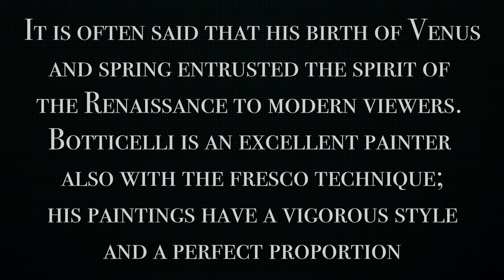Sandro Botticelli, "Italian Renaissance 4k"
A window into the world of Sandro Botticelli
The soundtracks are all original © Art Music 4k
Italiano: Sandro Botticelli, (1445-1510) era un pittore italiano del primo rinascimento, apparteneva alla scuola fiorentina con il patrocinio di Lorenzo De Medici, uno dei più grandi pittori del rinascimento fiorentino. Si dice spesso che la sua nascita di Venere e la primavera abbiano affidato agli spettatori moderni lo spirito del rinascimento. Botticelli è un eccellente pittore anche con la tecnica degli affreschi ; i suoi dipinti hanno uno stile vigoroso e con una proporzione perfetta.

Français: Sandro Botticelli, (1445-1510) était un peintre italien du début de la Renaissance, il appartenait à l'école florentine sous le patronage de Lorenzo De Medici, l'un des plus grands peintres de la Renaissance florentine. On dit souvent que sa naissance de Vénus et du printemps a confié l'esprit de la Renaissance aux téléspectateurs modernes. Botticelli est un excellent peintre également avec la technique de la fresque; ses peintures ont un style vigoureux et une proportion parfaite.

Español: Sandro Botticelli, (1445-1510) fue un pintor italiano de principios del Renacimiento, pertenecía a la escuela florentina bajo el patrocinio de Lorenzo De Medici, uno de los más grandes pintores del Renacimiento florentino. A menudo se dice que su nacimiento de Venus y la primavera confió el espíritu del Renacimiento a los espectadores modernos. Botticelli es un excelente pintor también con la técnica del fresco; sus pinturas tienen un estilo vigoroso y una proporción perfecta.

Deutsch: Sandro Botticelli (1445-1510) war ein italienischer Maler der frühen Renaissance. Er gehörte der Florentiner Schule unter der Schirmherrschaft von Lorenzo De Medici an, einem der größten Maler der Florentiner Renaissance. Es wird oft gesagt, dass seine Geburt der Venus und des Frühlings den modernen Zuschauern den Geist der Renaissance anvertraute. Botticelli ist auch mit der Freskotechnik ein ausgezeichneter Maler; Seine Bilder haben einen kräftigen Stil und ein perfektes Verhältnis.

Русский язык: Сандро Ботичелли (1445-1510) был итальянским художником раннего Возрождения, он принадлежал к флорентийской школе под патронажем Лоренцо Медичи, одного из величайших художников флорентийского Ренессанса. Часто говорят, что его рождение Венеры и весны доверило дух Ренессанса современным зрителям. Боттичелли - превосходный художник и в технике фрески; его картины имеют энергичный стиль и идеальную пропорцию

日本人：Sandro Botticelli（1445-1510）は初期ルネサンスのイタリア人画家で、フィレンツェルネサンスの偉大な画家の1人であるロレンツォデメディチの後援の下、フィレンツェの学校に所属していました。金星と春の彼の誕生は現代の視聴者にルネサンスの精神を託したとしばしば言われます。ボッティチェリはフレスコ画の技法も備えた優れた画家です。彼の絵画は力強いスタイルと完璧なプロポーションを持っています.

中国：桑德罗·波提切利（Sandro Botticelli，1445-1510年）是文艺复兴初期的意大利画家，他是佛罗伦萨文艺复兴时期最伟大的画家之一，洛伦佐·德·美第奇（Lorenzo De Medici）的资助下属于佛罗伦萨画派。人们常说维纳斯的出生和春天将文艺复兴时期的精神托付给了现代观众。 Botticelli的壁画技术也是他的杰出画家。他的画有鲜明的风格和完美的比例